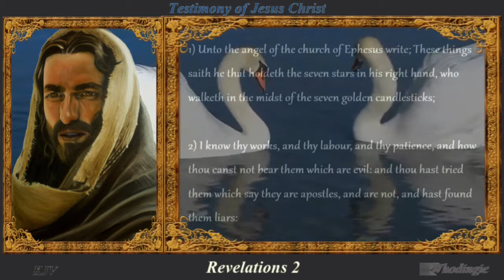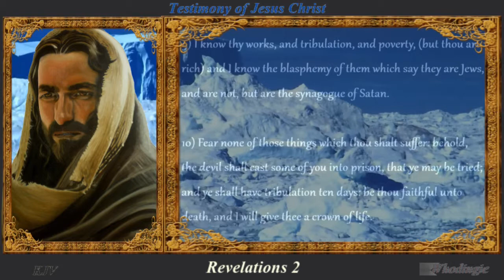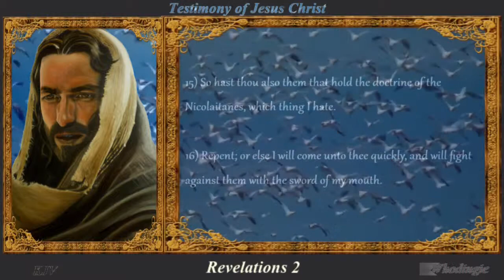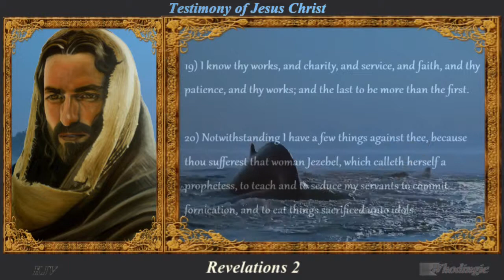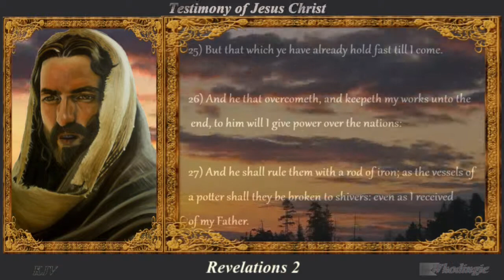Revelations 2 KJV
Gave him teeth and added some music, hope the music isnt to loud. Enjoy and praise Jesus the king of king.